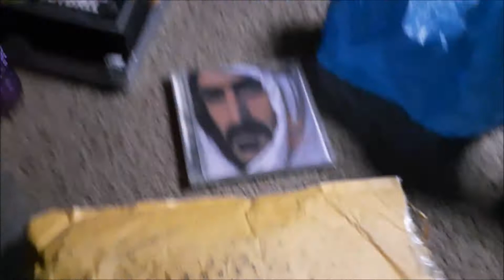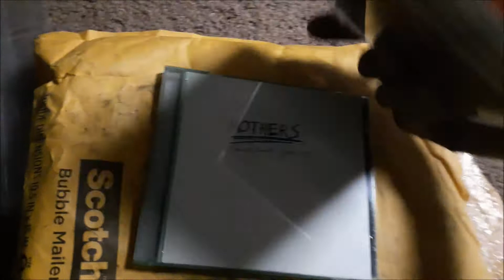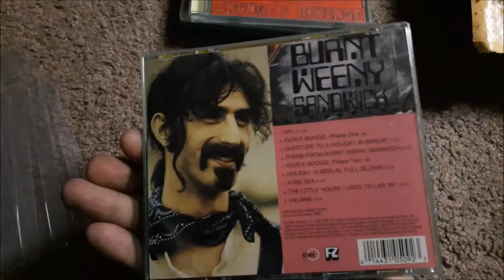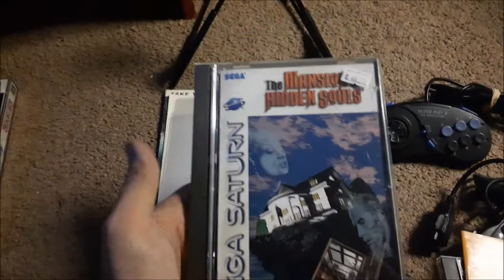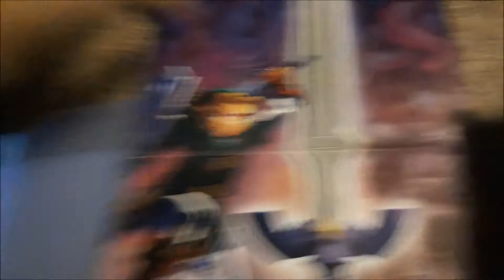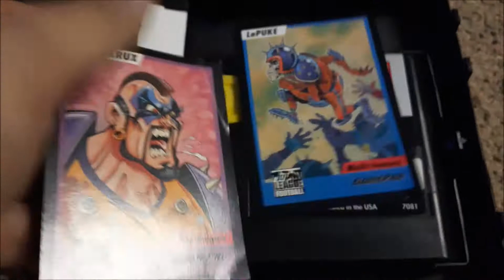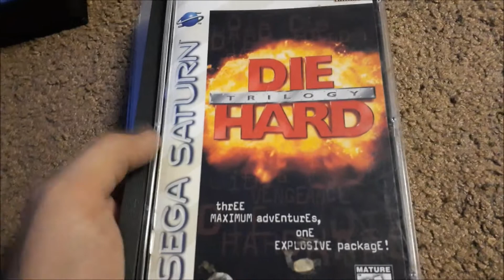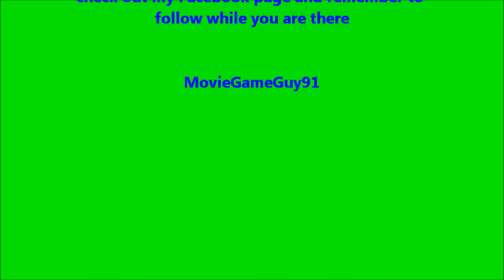Vlog #65 : A Long Trip To Pixels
Dave and I take a trip to Pixels and end up picking up some cool stuff.